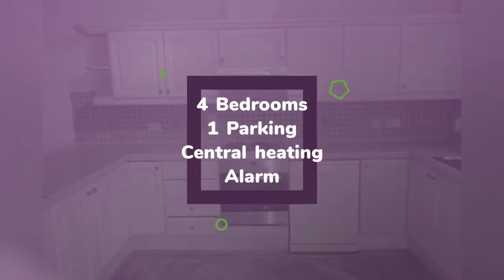House to rent in Dublin, Donnybrook Manor, €3,000 / monthly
4
1
Central heating

REF84805